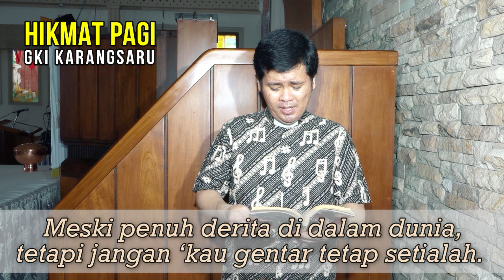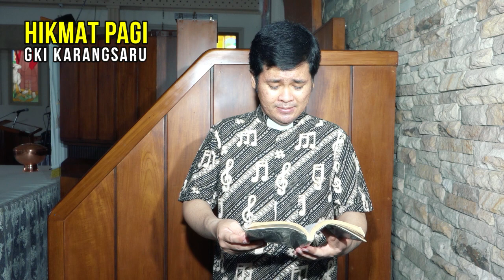HIKMAT PAGI | Sabtu, 30 Mei 2020 | Pdt. Angga Prasetya, M.Div.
"Setia Itu Lebih Utama"